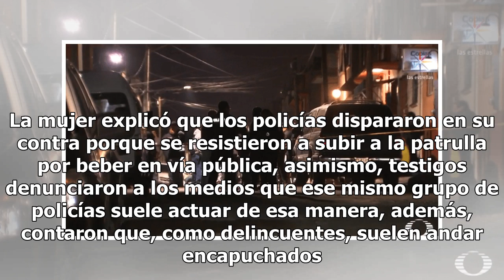Borrachera de padre e hijo termina en tragedia tras el homicidio de uno de ellos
La noche de ayer, vecinos de la colonia Loma Linda, En Naucalpan, vivieron momentos de impacto, pues elementos del Grupo Especial de Reacción e Intervención (GERI) perdieron el control al intentar detener a dos hombres —padre e hijo— que estaban bebiendo en vía pública. Al notar una actitud sospecho...